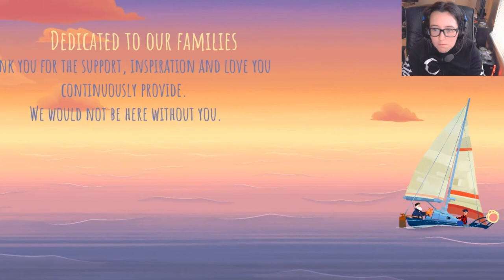A Memory A Day | Old Man's Journey